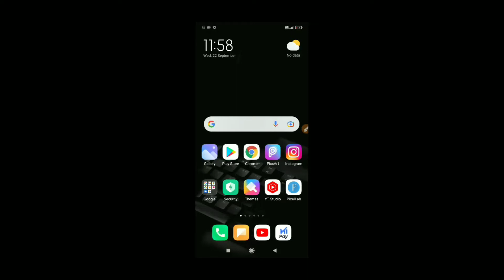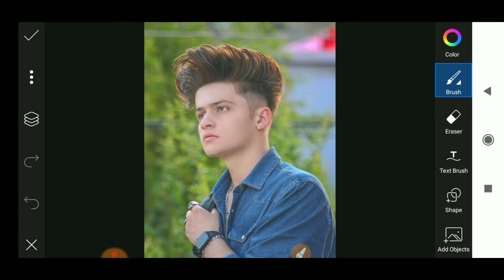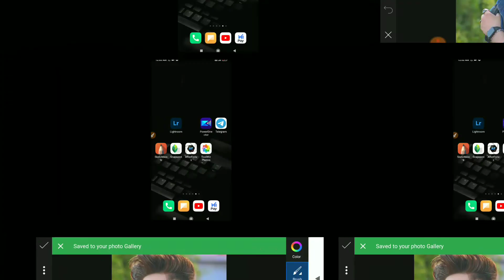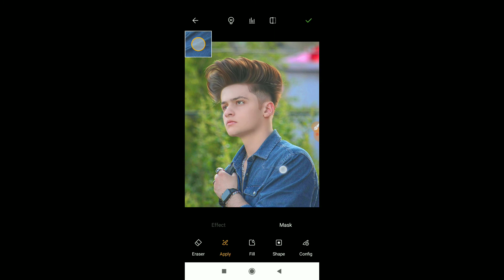Picsart White & Smooth Face + Oil Paint Hair Editing | Beru Editz